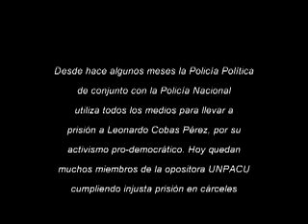Prosiguen cuerpos policiales de Mella con amenaza a Leonardo Cobas